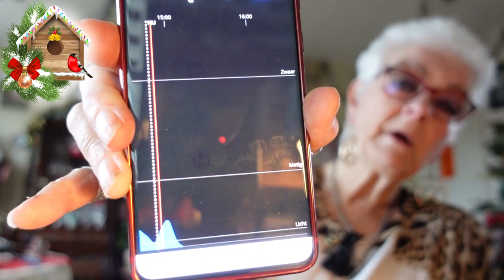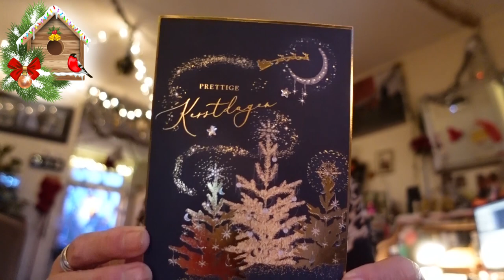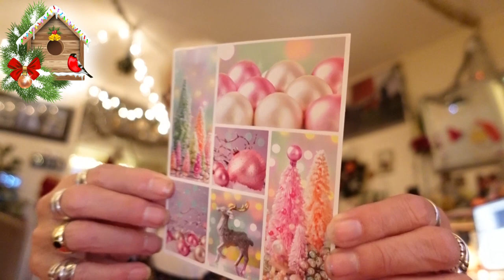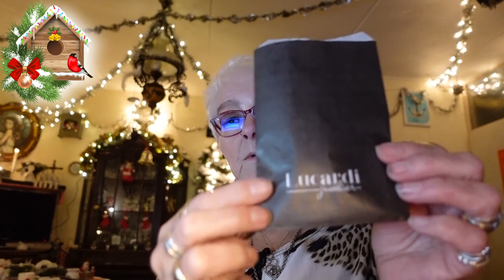wo 13 dec | Reika en ik niet in orde | Marianne komt | Sieraden gekocht. #2044